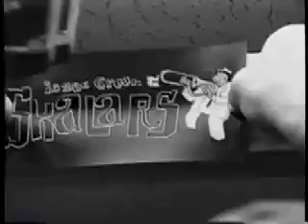Keep On Keepin On with Isaac Green and the Skalars - Part 3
In 1997, an up-and-coming ska band struggles to travel the country and play the music that they love.  Part 3